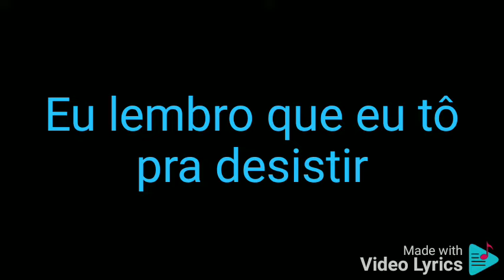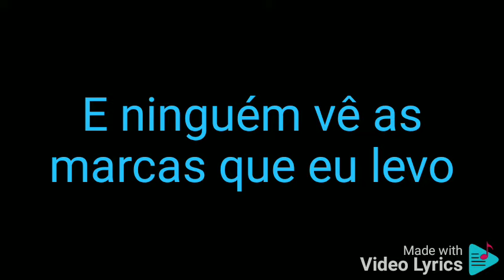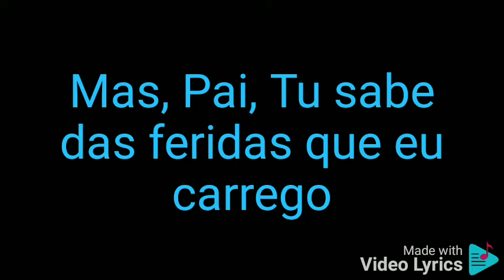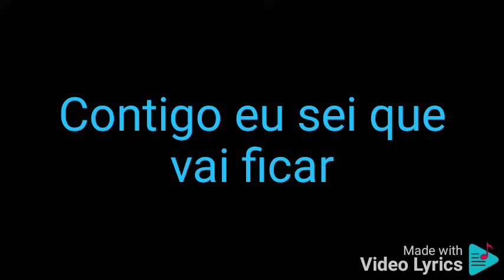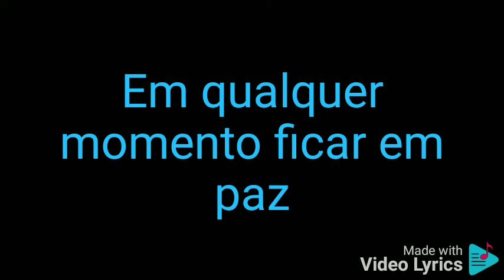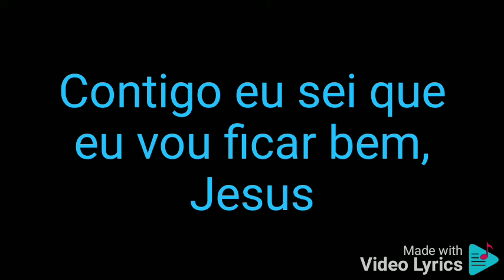Está tudo bem Kellen Byanca letra